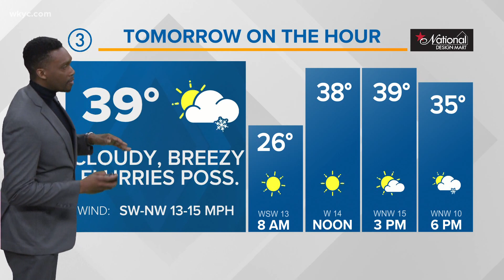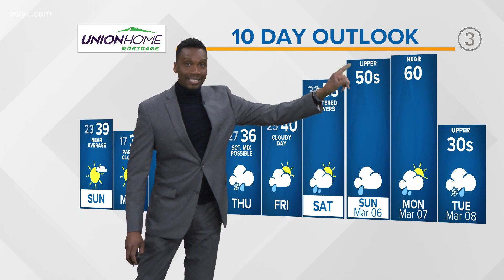Cleveland Weather: Brrr...we just can't seem to shake the winter cold in Northeast Ohio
The weather in Cleveland is going to remain cold but warmer temperatures are coming this week. By Monday, after beginning quiet, another area of low pressure will cascade across the northeast corridor with a warm front in tow.

 This will set the stage for a milder Tuesday with mid 40s for highs with a cold front following as we lead into Wednesday.

Here is your 3-day forecast.

SUNDAY: Mix of sun and clouds, still chilly. Cold front could ignite a few lake snows. Mid to upper-30s.

MONDAY: Mostly sunny to partly cloudy. Low to mid-30s.

TUESDAY: Partly cloudy. Mid-40s.